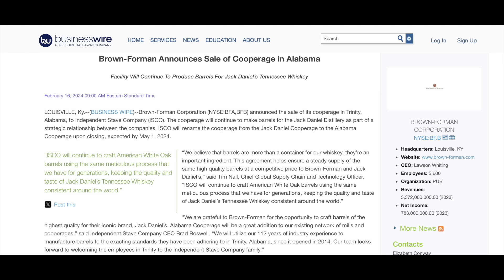Is The Bourbon Boom Over?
FOLLOW FRED